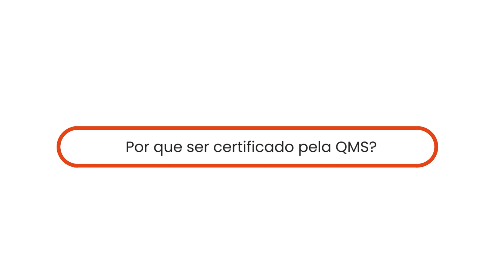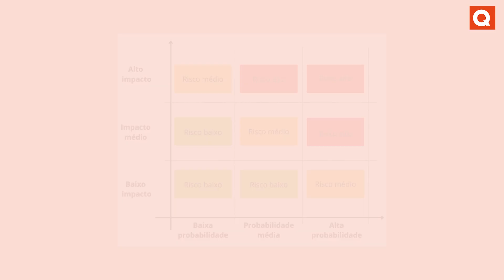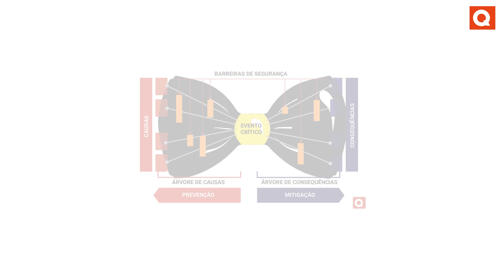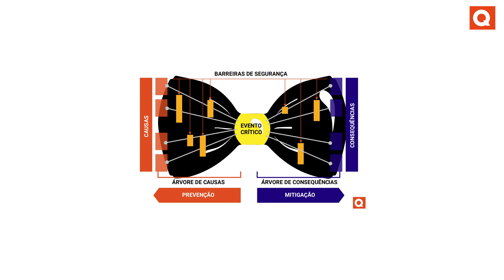5 ferramentas para a gestão de risco | QMS Brasil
Flavio Oliveira, da PM Analysis, apresenta as 5 principais ferramentas da ISO 31000 (Gestão de Riscos). Confira!